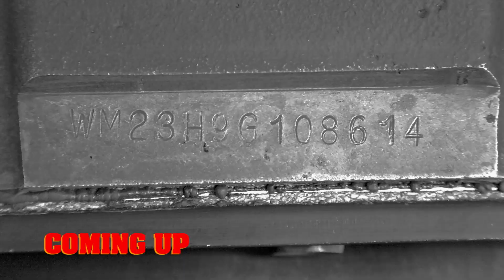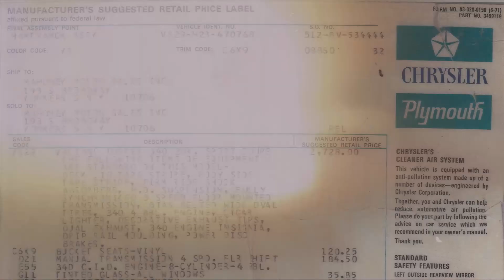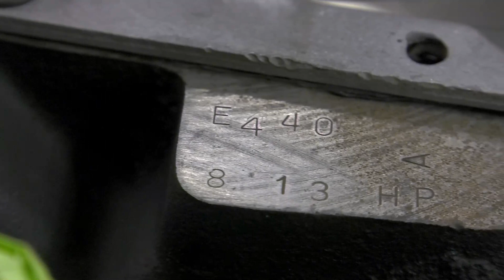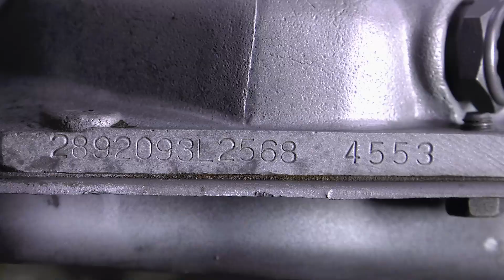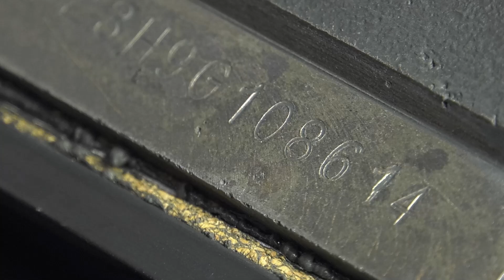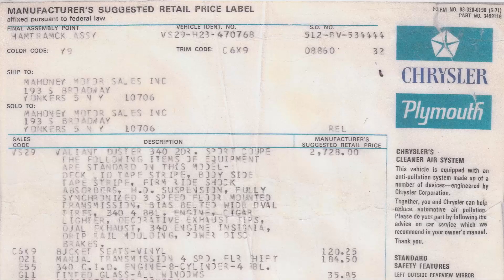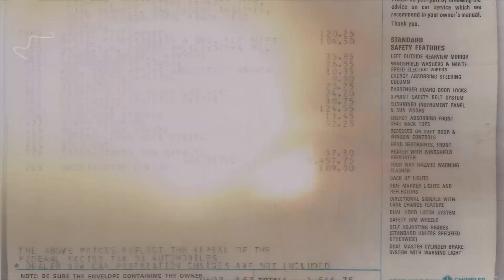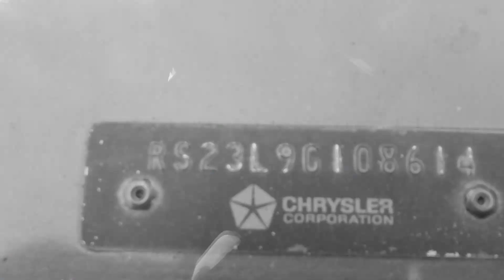'CUDA SCHOOL IS IN SESSION: '70-'74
In this episode, Mark teaches the Ghouls all of the things that make each year of 'Cuda unique and most desirable. This is textbook Mopar right here. You will be surprised what year was the lowest produciton!